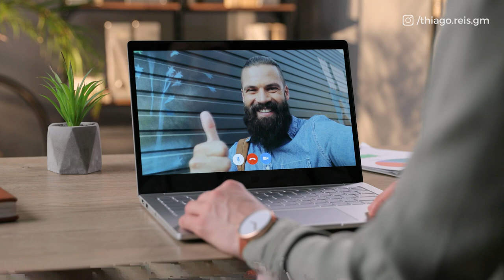03 HABILIDADES MAIS IMPORTANTES PARA FECHAR MAIS VENDAS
Neste vídeo você aprenderá as três habilidades cruciais para aumentar suas vendas e levar seu negócio ao próximo nível.

 Passar tempo conversando com potenciais clientes e não conseguir fechar a venda pode ser frustrante, mas com as habilidades corretas, você pode se destacar como empreendedor ou vendedor de sucesso.

A maioria das pessoas não sabe se comunicar adequadamente, vender efetivamente ou fechar uma venda. No entanto, essas habilidades são essenciais para converter desconhecidos em clientes satisfeitos.

Independentemente de onde suas vendas são efetivadas, seja em apresentações, telefonemas, lojas ou eventos, entender essas três habilidades é fundamental para gerar resultados concretos.

✅HABILIDADE 01
A primeira habilidade aborda a capacidade de se colocar no lugar do cliente. Compreender as motivações, problemas e incômodos do cliente é essencial para oferecer soluções eficazes. Não se trata apenas de características, preços ou prazos de entrega do produto, mas sim de entender profundamente as necessidades do cliente.

✅HABILIDADE 02
A segunda habilidade se concentra na arte de fazer perguntas e descobrir os desafios e problemas enfrentados pelo cliente. Muitos vendedores falam demais e ouvem pouco, perdendo a oportunidade de identificar as dores do cliente. Ao fazer um diagnóstico eficiente e realizar as perguntas corretas, é possível gerar reflexão no cliente e conduzi-lo para a compreensão de que sua solução é a melhor opção.

✅HABILIDADE 03
A terceira habilidade é a capacidade de lidar com objeções. Muitos vendedores falham nesse aspecto crucial. Em vez de gastar energia tentando retirar objeções, é necessário eliminá-las antes mesmo que surjam na mente do cliente. Gerar insumos e informações que coloquem o cliente em uma posição em que ele não possa fugir é fundamental para evitar objeções comuns, como preço, necessidade de consultar outras pessoas ou falta de tempo.

Dominar essas três habilidades pode fazer toda a diferença em seus resultados de vendas. Aprenda a se comunicar efetivamente, entender as necessidades do cliente, fazer perguntas relevantes e lidar com objeções de maneira proativa. Assista a este vídeo e descubra como levar seu negócio a um novo patamar de faturamento e sucesso!

00:00 - As habilidades para fechar mais vendas
01:42 - Se colocar no lugar do cliente
03:24 - Saber fazer perguntas
05:32 - Saber lidar com objeções